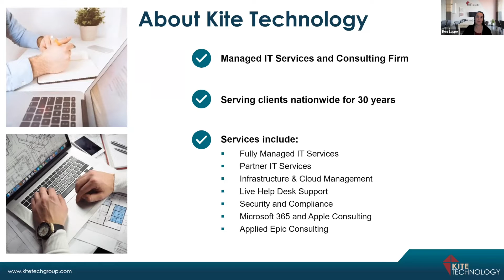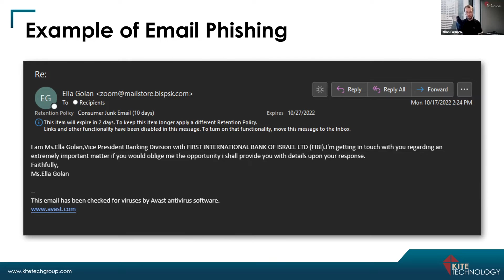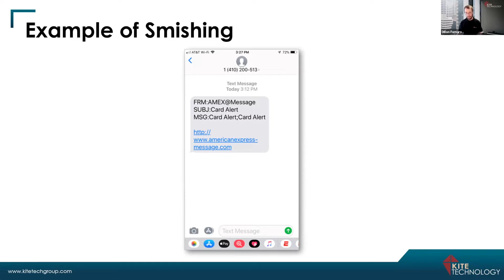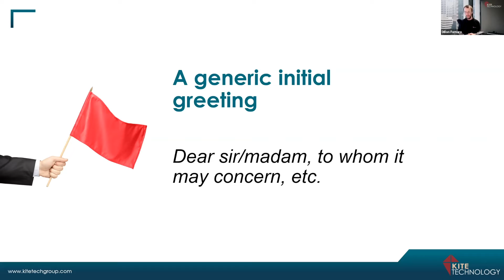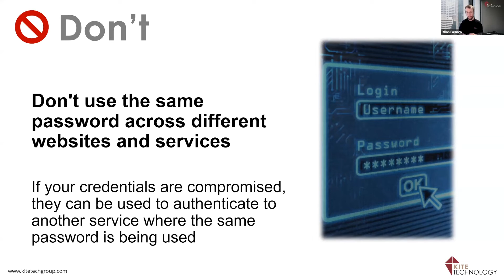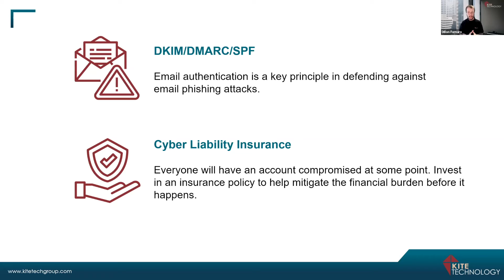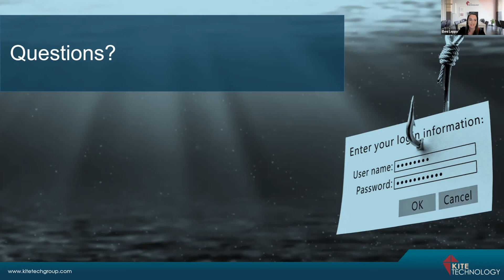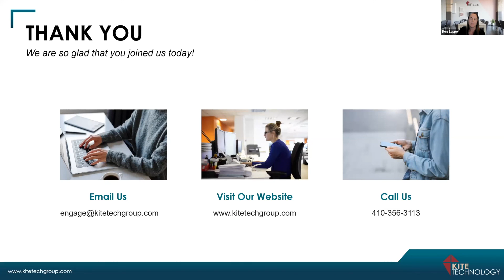Security Awareness Training: How To Identify and Prevent Phishing Attacks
Phishing threats are on the rise. Learn how to defend yourself.

“Phishing” refers to an attempt by cyber criminals to steal sensitive information, generally in the form of usernames, passwords, credit card numbers, bank account information, or other crucial data, with the intention of using or selling the obtained information for personal gain. Phishing scams rely on email, text messaging or phone calls to trick people into divulging these sensitive details.

It is estimated that 90% of data breaches occur via phishing. According to the US Federal Bureau of Investigation, phishing attacks may increase by as much as 400% year-over-year, making more important than ever to know how to recognize and protect yourself against these threats.

In this security awareness training, Dillon Fornaro, Security Engineer at Kite Technology will explain the different types of phishing attacks, how they work, and what you should look for in order to evade these threats. What you learn will help you protect your identity, personal data, and the businesses where you are employed.

00:00 Introduction
02:28 Why Phishing is a Serious Threat
05:34 The Different Types of Phishing Attacks
13:57 Red Flags to Help you Identify Phishing Attempts
19:09 Do's and Don'ts to Help Defend Against Phishing
24:12 Best Practices for Safeguarding Your Business
30:10 Questions
40:56 Conclusion

Kite Technology Group
10989 Red Run Blvd, Suite 208
Owings Mills, MD 21117